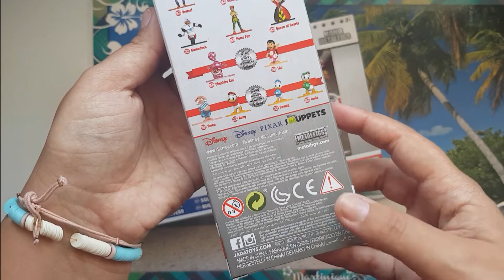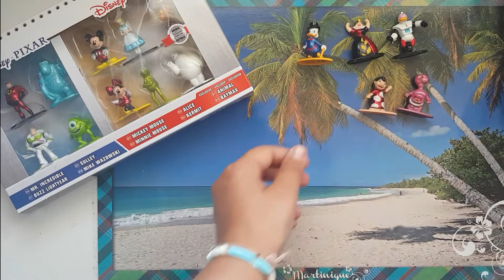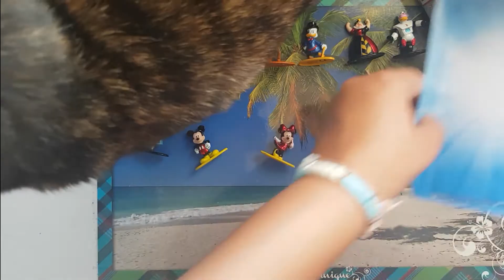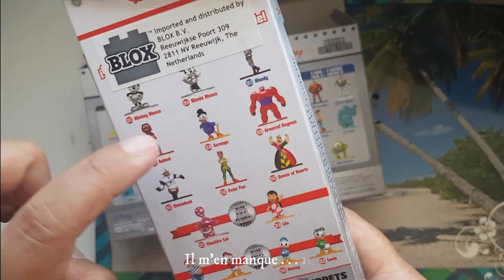UNBOXING | Figurines : Nano Metalfigs DISNEY (NETTO)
🎨[ Hᴇʟʟᴏ YouTube ] . 👇🏼
Je te présente mon bon plan partager par de mes cousine, des figurines Disney pas cher.

🔍 LIEN SHOPPING :: J'ai acheter sur ses liens.
- Giotto Stilnovo 50 couleurs
- Giotto Stilnovo kit peau
-Trousse XXL
- Taille crayon Tgaal de chez AMAZON
- Crayons de couleurs Arteza 120

¿¿ ENVIE D'UNE VIDÉO EN PARTICULIER : Note tout en commentaire

Marielle, 31ans, je fais de l'art thérapie depuis Avril 2019. J'ai choisie de ne pas parler en vidéo. Je film avec mon Samsung Galaxy S7 edge, je fais mes montages videos avec Filmora 9. Je réponds rapidement a TOUT les commentaires.